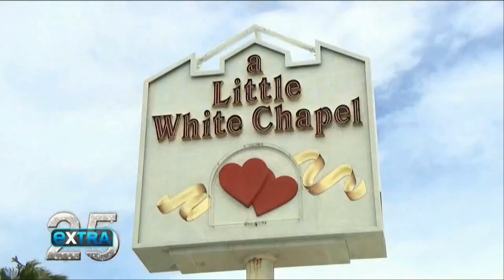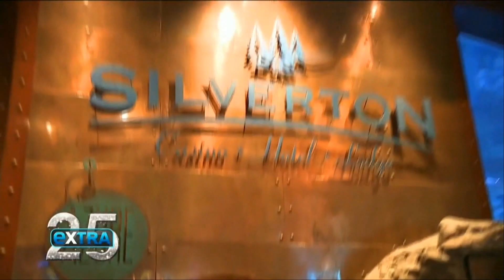Elvis Presley et Céline Dion-Extra-31 Mai 2019